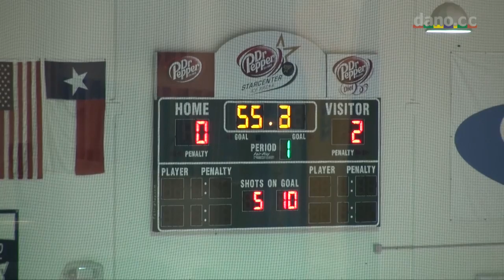Marcus Ice Hockey - Game 4 - 2012-10-18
vs Arlington, 3-7 loss